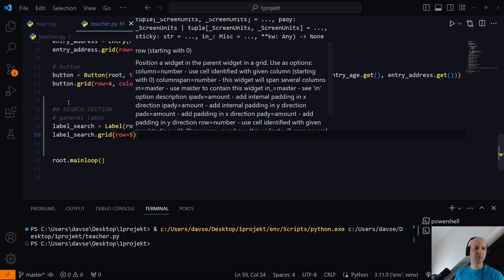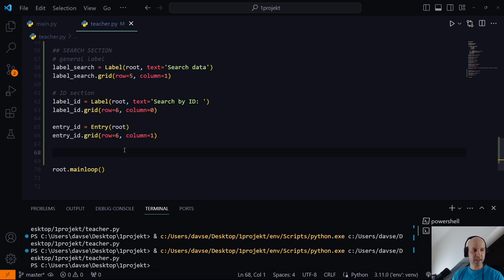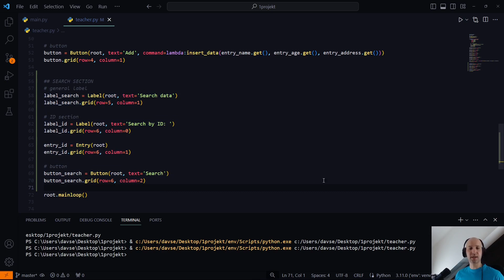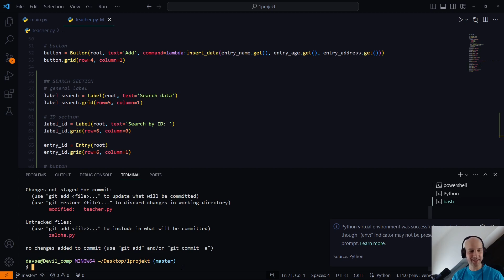21. Python a pokročilé projekty 2 - přidání sekce pro vyhledávání pomocí tkinteru